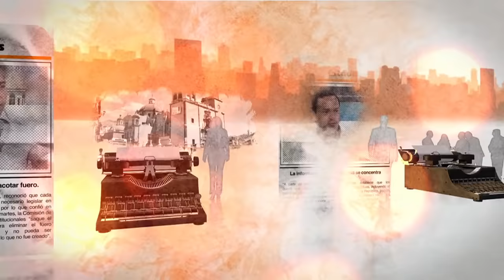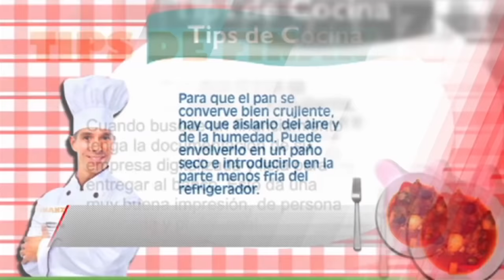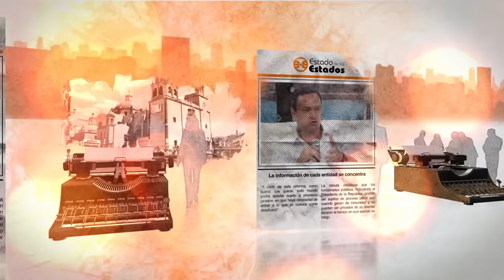EE: Carlos Joaquín en el poder 21 mayo 2016